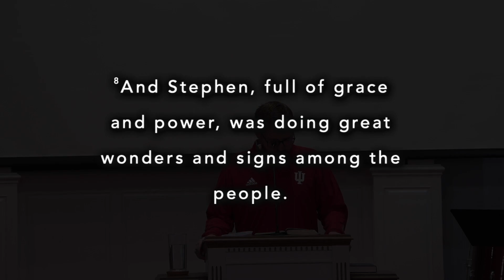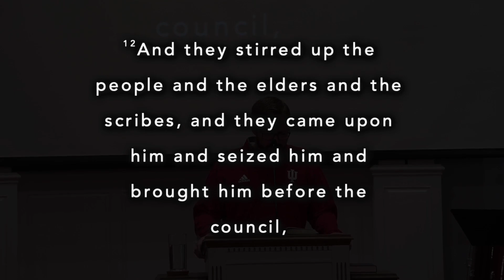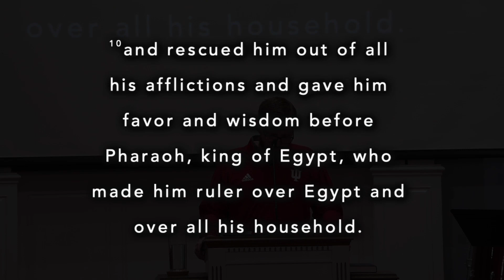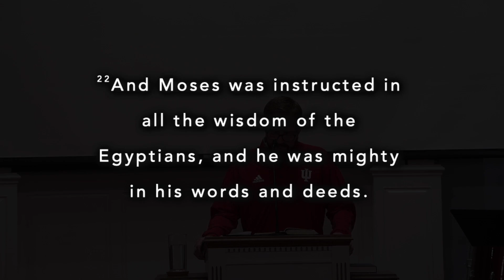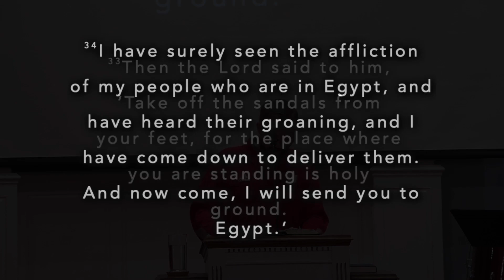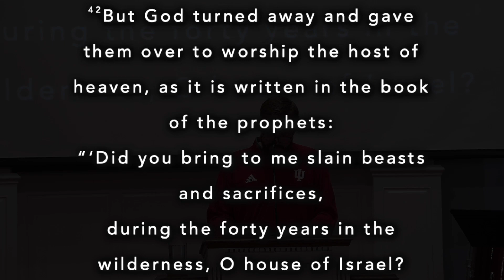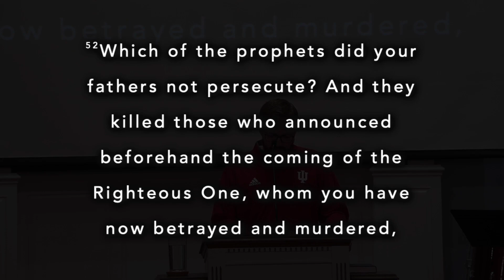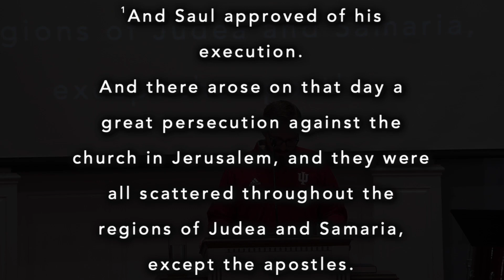Righteous Suffering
Acts 6:8–8:3